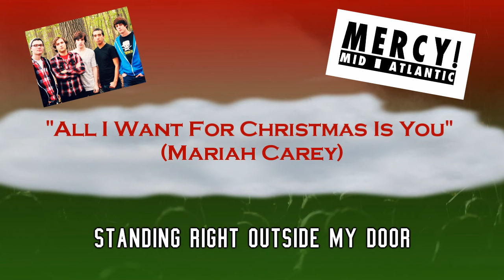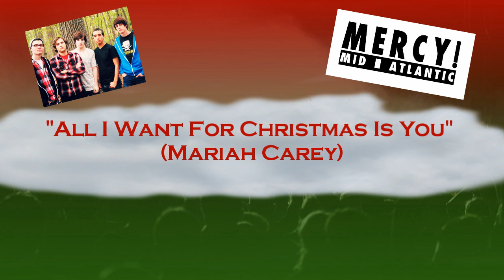Mercy! Mid-Atlantic - All I Want For Christmas Is You (Punk Plays Christmas)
The holidays come early with Punk Plays Christmas, available November 11th on Punk Plays Youtube Channel! MERCY! MID-ATLANTIC covers "All I Want For Christmas Is You"(Mariah Carey).

Tracklist:
1. Blink-182 - Won't Be Home For Christmas
2. Relient K - We Wish You A Merry Christmas
3. Stop! Death Behind Her Smile - Last Christmas (Wham!)
4. Nicotine - Do they know its Christmas! (Band Aid)
5. Hyrax - Jingle Bells (James Pierpont)
6. Sugarcult - Santa Claus Is Coming To Town (Mariah Carey)
7. Amyst - Let It Snow
8. Mercy! Mid-Atlantic - All I Want For Christmas Is You (Mariah Carey)
9. Said - White Christmas (Bing Crosby)
10. All For Nothing - Rocking Around The Christmas Tree (Brenda Lee)
11. The Risk - Where Are You Christmas (Faith Hill)
12. The Red Rocket Syndrome - I Saw Mommy Kissing Santa Claus (Jimmy Boyd)